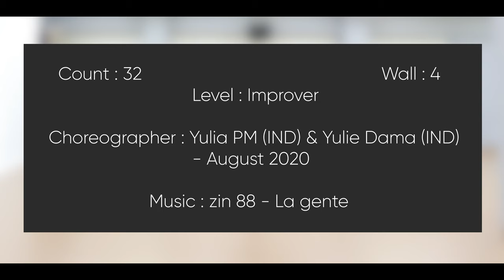La Gente (Improver)line dance - DEMO & TEACH / Zin 88 / Yulia PM / Yulie Dama / 라 헨떼 라인댄스 / JMP L.D.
Choreographer : Yulia PM (IND) & Yulie Dama (IND) - August 2020